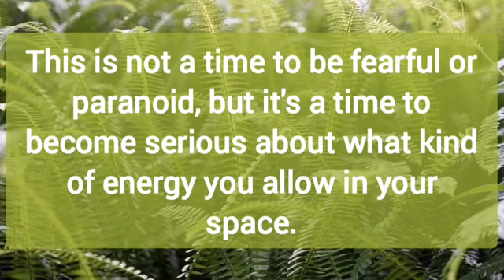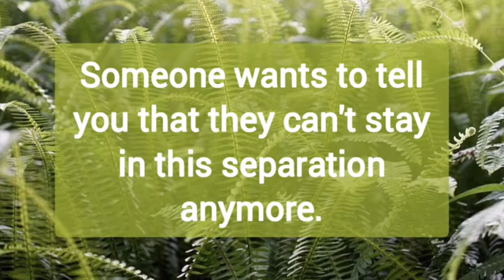WHAT'S COMING NEXT ? 🌈💝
🥀 Hello guys... what's coming next ??

🥀Amazon Wishlist -

🌝 Personal Reading